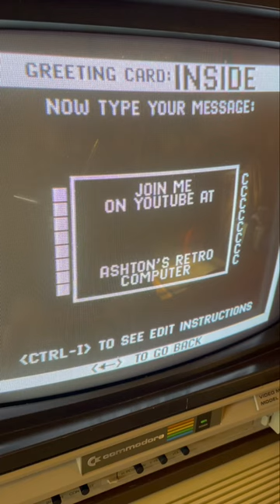Making a card with The Print Shop for Commodore 64 and MPS 801 dot matrix printer